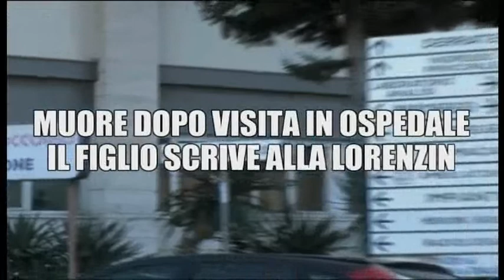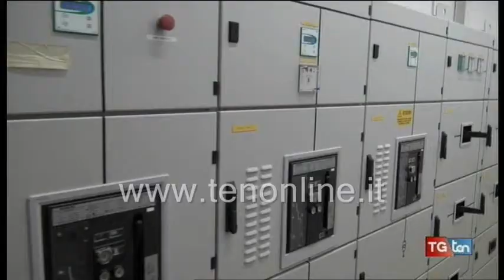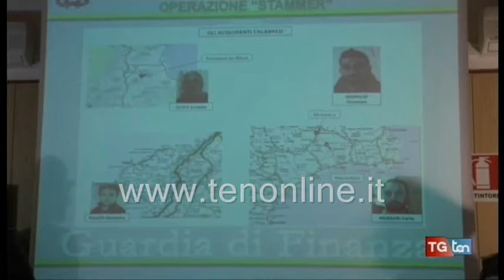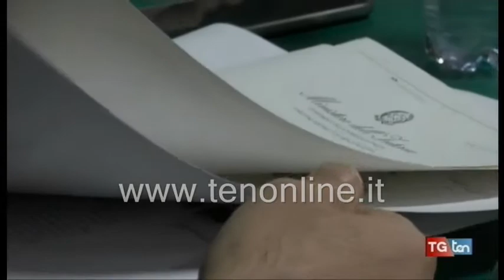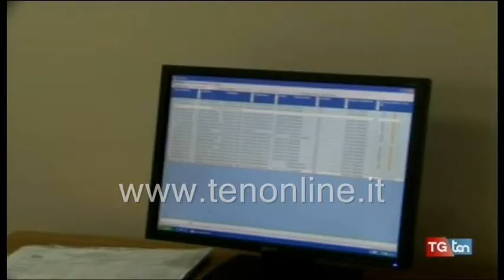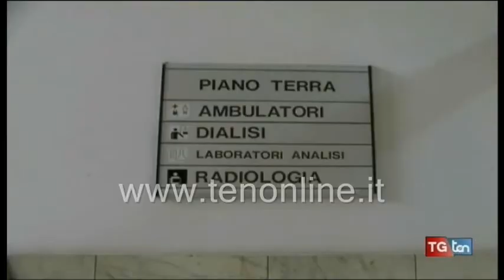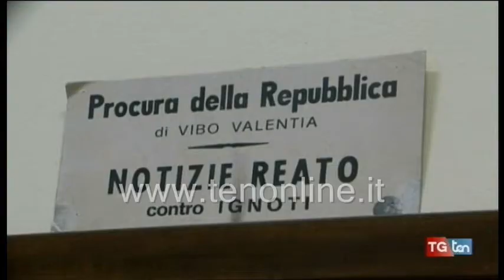TG ten 24 gennaio 2017